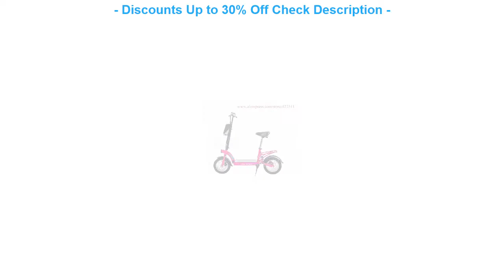HIGH QUALITY 2016 New 300W 36V Hub-motor Electric Scooter/Bicycle 10AH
My REVIEW TOP SELLER 2016 New 300W 36V Hub-motor Electric Scooter/Bicycle 10AH Lithium Battery 2 Wheel Foldable Electric Scooter with Seat

2016 New 300W 36V Hub-motor Electric Scooter/Bicycle 10AH Lithium Battery 2 Wheel Foldable Electric Scooter with Seat

Tinkoff 2018 Pro Team Summer MTB Bike Jersey/ Short Sleeve Sportswear Bicicleta Cycling Clothing Bicycle Wear Roupa Ciclismo =
WHEEL UP 3 Lens UV400 Cycling Eyewear Men Women Waterproof Coating Aerodynamic Bicycle Polarized Sunglasses MTB Cycling Glasses =
Car Driving Recorder Car Dvr Camera Full HD 1080P G30 Recorder With Motion Detection Night Vision G-Sensor Surveillance Camera =

Check here Now for new Best Deals :